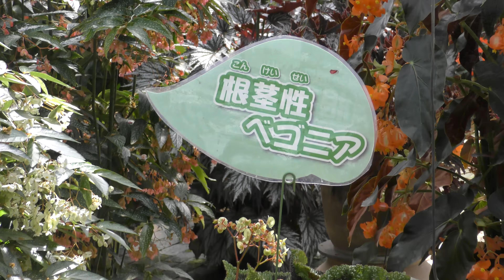4K ・松江フォーゲルパーク・Ⅱ展示世界一（Fuchsia&Begonia)Masue Vogel Park・花の楽園・温室・豪華・美しい・フクシア・ベゴニア・超高画質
☆☆☆後編です☆☆☆
( 4Kです。全画面（full screen）でご覧ください)
２０１６年７月９日「花と鳥のテーマパーク」松江フォーゲルパークに行きました。今回のビデオはメインフラワーであるベゴニアとフクシアです。長いので前編と後編に分けました。ベゴニアとフクシアの展示数では世界最大級と言われています。

☆☆☆PART2 ☆☆☆
(It is 4K. Look in a full screen)
I went to the "theme park Matsue Vogel park of a flower and the bird" on July 9, 2016. This video is a begonia and the Fuchsia hybrida which are a main flower. Because it was long, I divided it into the first part and the latter part. It is said that it is one of the world's largest with the number of the display of a begonia and the Fuchsia hybrida.

☆初雪
■Panasonic 970M